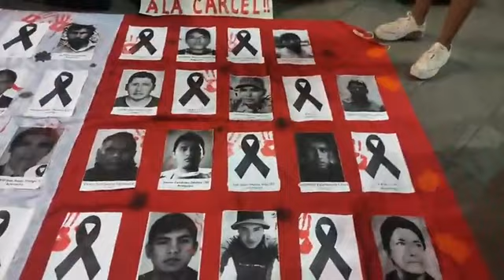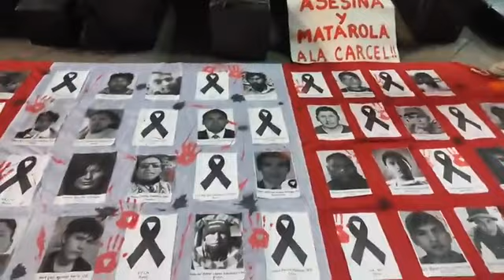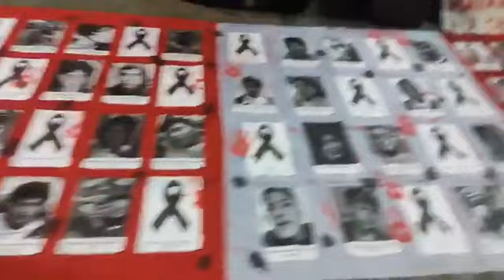AGORA SALIO A MARCHAR HOY 5 DE ABRIL PARA NO OLVIDAR NUNCA EL VERDADERO GOLPE DE ESTADO POR FUJIMORI